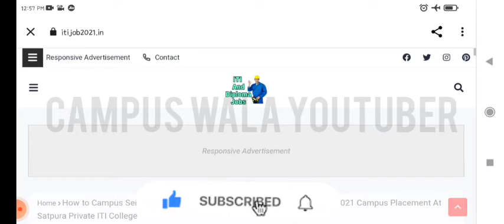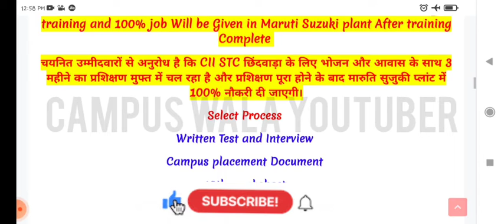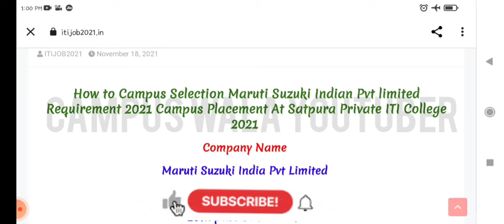Maruti suzuki permanent job | latest jobs | campus wala youtuber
Maruti Suzuki campus placement | iti permanent jobs | campus wala youtuber

video is for educational purpose only.Copyright Disclaimer Under Section 107 of the Copyright Act 1976, allowance is made for xxxx"fair usexxxx" for purposes such as criticism, comment, news reporting, teaching, scholarship, and research.